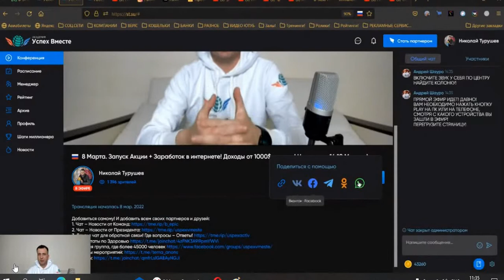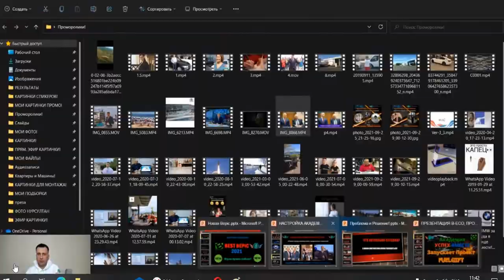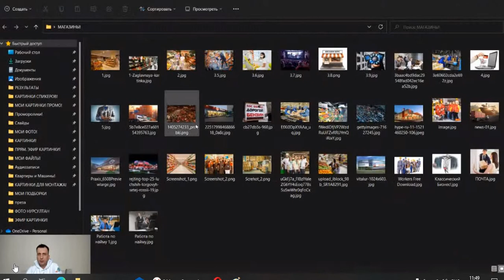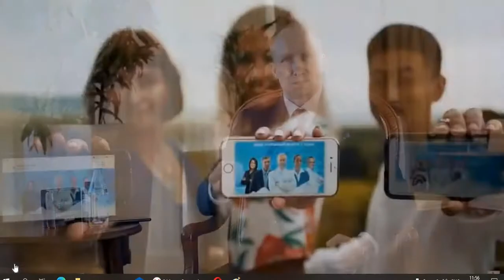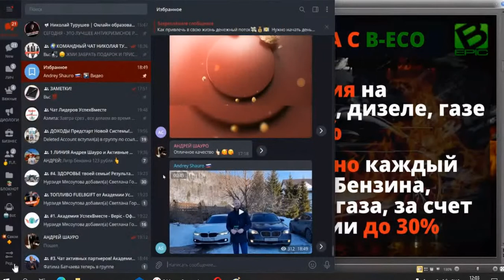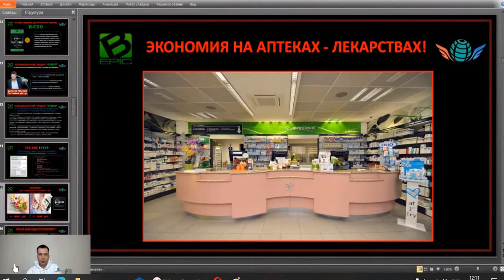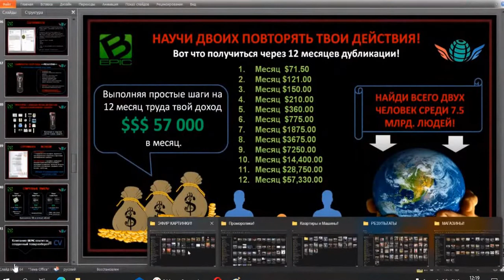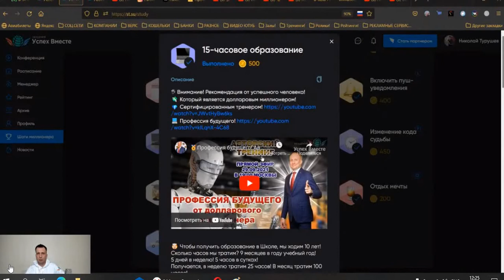Презентация Академия успех вместе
Адаптогены: elev8

1.травянистое растение Родиола розовая (иначе — золотой корень)

2.гриб Ганодерма (иначе — линчжи или рейши)
3.трава Бакопа Монье (иначе — брахми)
4.гриб Кордицепс
5.гриб Шиитаке
6.Чага

Природные энергетики и компоненты для мозга:

1.Парагвайское чайное дерево (или падуб парагвайский; мате)
2.Хлорогеновая кислота из зелёного кофе
3.Аминокислота L-теанин
4.Чистый витамин B3
5.Гуарана
6.Йохимбин
Экстракты овощей и фруктов, в том числе:
1.Клюква
2.Шпинат
3.Брокколи
4.Морковь
5.Свекла
6.Клубника
7.Помидоры
8.Яблоки
9.Апельсины
10.Вишня
11.Виноград
12.Чёрный перец
13.Гранат
🚀 Acceler8 Detox (Фиолетовая капсула). 💊
Второй продукт, который выпустила компания B-Epic — это Acceler8 Detox🍀
.Детокс — это выведение шлаков и токсинов. Это лучший продукт для очищения кишечника и оздоровления таким образом нашего организма, для похудения во время сна!
.Состоит из 3 смесей:
1. Смесь для пищеварительной системы.
.2. Смесь для потери веса.
.3. Смесь пребиотиков, пробиотиков и энзимов.
.Мягкий детокс, способствует потере веса, улучшает пищеварение, очищает от токсинов и восстанавливает здоровье иммунной системы.
.🚀 Acceler8 Sleep (Белая капсула). 💊
По-русски это звучит «Акселлер эйтч слиип» , что в переводе с английского означает — Недосягаемый Ускоритель во Время Сна. ✨
1. Смесь для глубокого сна.
.2.Смесь для устранения стресса.
.3.Смесь для восстановления жизненных сил.
.Эта смесь для восстановления жизненных сил. Она разработана для того, чтобы вы смогли спать спокойно, отдохнувшим проснуться и не чувствовать слабости по утрам. А также для того, чтобы в процессе ночи наши органы, наши системы, которые работают на восстановление только ночью.
.Всего 1 белая капсула на ночь снизит уровень сератонина, уменьшая стресс, повысит вашу энергию и настроение на следующий день. Вы заснете глубоким сном после приема, а проснетесь обновленным за более короткое время сна!
В составе белой капсулы – мелатонин, который даст вам обновление всего организма.
Acceler8 Detox действует, в первую очередь, на кишечник и ЖКТ в целом. Это очень важно, ведь с кишечником связаны все основные системы организма — кровеносная, иммунная, эндокринная и другие.
Больной кишечник сразу же ведёт к болезням всего организма.
Но исцелив кишечник, мы исцелим и весь организм.
Назначение
Общее оздоровление и омоложение организма, его тканей и органов.
Восстановление нормальной микрофлоры кишечника и нормализация пищеварения.
Мягкая детоксикация («очистка») организма.
Естественное снижение веса.

Естественная бодрость и энергия даже во второй половине дня и поздним вечером.
Борьба с чувством хронической усталостью.
Укрепление иммунитета.
Синергетический эффект и естественное дополнение для «утренних» зелёных и «ночных» белых капсул компании БиЭпик.
B-IMMUNE Напиток для поддержания иммунитета с натуральным вкусом и Апельсиновым Кремом
Принимайте ежедневно для поддержания; Увеличьте дозировку для терапии
Богат антиоксидантами, в том числе Мега-дозой витамина С
Содержит клинически проверенный Immunel™ (пептиды молозива)
Преимущества Могут Включать:Укрепляйте и поддерживайте здоровую иммунную систему
Сделать менее склонным к заболеванию
Предотвращайте и облегчайте симптомы простуды и гриппа
Уменьшите окислительный ущерб с помощью мощных антиоксидантов Естественным образом повысьте свой иммунитет! подробней писать в личку 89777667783 вацап телеграм